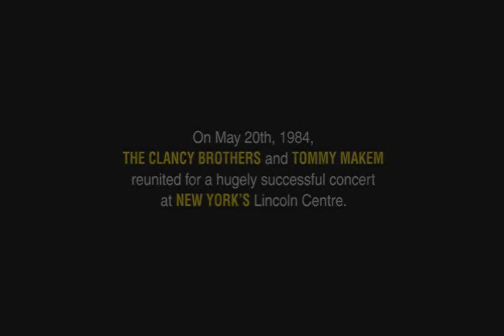Liam Clancy-The Yellow Bittern epilogue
Clip from a feature film documentary about Liam's life. The Yellow Bittern: The Life and Times of Liam Clancy. Crossing the Line Films 2009.